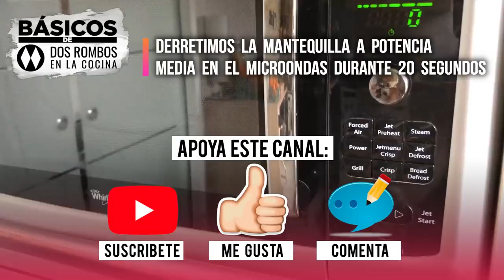🌟Crepes paso a paso🌟 | Receta fácil de cocinar | Cómo hacer y doblar Crepes | Panqueque | Tortitas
Cocinar Crepes paso a paso | Preparar masa de Crepes | Receta fácil - Ideas de cómo doblar los Crepes. VER AHORA

Este plato tradicional francés es una receta básica pero muy versátil.

Podemos jugar con los ingredientes y aromas añadiendo lo que queramos al gusto, ajustando el tamaño y el grosor. Desayuno, comida, postre, merienda o cena, dulces o salados; las posibilidades son casi infinitas y el límite solo lo pone nuestra imaginación. Una vez se domina esta masa básica ya no podrás dejar de hacerlos.

Se puede usar cualquier tipo de leche, incluso una bebida vegetal, mejor si es de sabor más neutro en el caso de que no queramos que influya en el sabor de los crepes. La de soja da buenos resultados, aunque si somos intolerantes cualquier leche sin lactosa nos servirá.

La masa de crepes puede prepararse con batidora de varillas o en el vaso de una batidora de las que se emplean para batidos. Con unas varillas corrientes manuales también salen bien, tal y como véis en este vídeo.

*** COMO PUEDES ACOMPAÑAR LOS CREPES ***

Los crepes son muy versátiles y se pueden rellenar y servir como nos apetezca. Prueba a rellenarlos con fiambre variado, cremas untables, quesos y mermeladas, deja que cada uno se monte sus crepe al gusto. Podemos formar rollitos, abanicos o cuadrados, doblando los bordes hacia el centro para incluir el relleno.

Comenta y dame un Me Gusta.

250 Ml. de Leche
2 Huevos
125 Gr. de Harina de Trigo
30 Gr. de Mantequilla
Sal

*** RECETA ***

Cascar los huevos en un bol y añadir la mantequilla derretida, la leche, la sal y batir bien. Añadir la harina tamizada y batir con fuerza hasta que no queden grumos. Tapar y dejar reposar como mínimo una hora en la nevera, de esta forma reposará bien la masa y quedarán unos crepes increíblemente deliciosos.

Engrasar con aceite o mantequilla derretida una buena sartén antiadherente o crepera. Calentar hasta que coja buena temperatura. Echar una porción de masa en el centro (unos 60 ml), sujetando la sartén fuera del fuego con la otra mano, y girar rápidamente para extenderla por toda la superficie. Bajar un poco la temperatura y dejar cocinar unos 45 segundos por cada lado, hasta que los bordes se doren y se despeguen.

Dar la vuelta con una espátula fina, con cuidado de no romper la masa, y dorar otros 45 segundos más por el otro lado. Retirar a un plato y continuar con el resto de la masa hasta terminarla.

Mantener tapados con un paño limpio o plástico film para que mantengan el calor y no se resequen.

*** ENCUENTRA Y COMPRA LOS ACCESORIOS DEL VÍDEO ***

► Si quieres comprar la Brocha Aceitera que aparece en el vídeo, puedes encontrarla en Amazon, directamente en este link:

*** VER MÁS OFERTAS DE PRODUCTOS DE COCINA REBAJADOS EN AMAZON ***

► Encuentra aquí los mejores chollos Estas ofertas duran unas pocas horas, no te las pierdas!